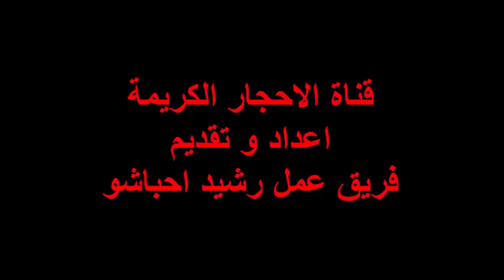كيف يمكنك التعرف علي الأحجار الكريمة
حظنا أن الأحجار المزيفة هي الأحجار المصنعة من الزجاج بشكل يماثل أشكال الأحجار الكريمة والأحجار الصناعية هي احجار من صنع الإنسان تماثل نفس لتركيبة الكيميائية والفيزيائية والبصرية للاحجار الطبيعية والتعرف بين الاحجارالمزيفة والكريمة ليس صعبا ولكن الصعوبة تكمن في التمييز بين الأحجار الصناعية والأحجار الكريمة وبملاحظة الخصائص التالية يمكن التمييز بين الأحجار المزيفة والأحجار الكريمة.
   1. الخيوط:
تظهر الخيوط واضحة عادة في الزجاج علي شكل عدد من الخطوط الدقيقة موازية او منحنية او ملتوية والتي تتبع الشكل المنحني اللولبي الذي يتخذه الزجاج وتكون مألوفة جداً فيه.
2. الفقاعات:
يحتوي الزجاج غالباً علي فقاعات تبعاً لاحجامها واحيانا تكون الفقاعات علي شكل شعيرات دقيقة غير مرئية او فقاعات حبسية وهذه الفقاعات اشارة موثوقة علي انها من الزجاج.
3. الحبوب:
تعتبر الحبوب وهي بقايا الفقاعات الغازية التي تكونت اثناء عملية التنقية من الادله علي ان الحجر زجاج.
4. اللون:
يفقد الزجاج لونه عندما يتعرض للحرارة العالية او للنار.
5. نعومة الملمس:
الزجاج اكثر نعومة من بعض الاحجار الطبيعية او الحقيقية.
6. التكوينات السداسية:
احياناً تري تكوينات سداسية داخل خرز الزجاج.
7. خيوط الذيول:
 توجد في بعض الزجاج ذيول من المادة الخيطية نتيجة في معامل التمدد.
كيف يمكنك التميز بين
الاحجار الطبيعية والمزيفة والصناعية
الماس:
بالنسبة لاحجار الماس الطبيعية تكون شديدة الصلابة كثيرة الشعاع وبه شوائب سحابية او كريستالية سوداء مع وجوه منحنية اما احجار الماس المزيفة سهلة الخدش وعادة ما تفقد الاشعاع وبها بعض الشوائب اما احجار الماس الصناعية يندر وجود المنحنيات به ويتميز بقلة الشوائب.
الزمرد:
تتميز احجر الزمرد الطبيعية بلونها الاخضر البراق وبداخلها تشعير واحياناً فقاعات هوائية كثيرة اما احجر الزمرد المزيفة لونها ازرق في ضوء النهار وبنفسجي الي ارجواني في ضوء الفتيل اما احجر الزمرد الصناعية تكون ذات اللون الاخضر مع شوائب خفيفة وفقاعات غاز وسائل ممتلئ.
الياقوت: